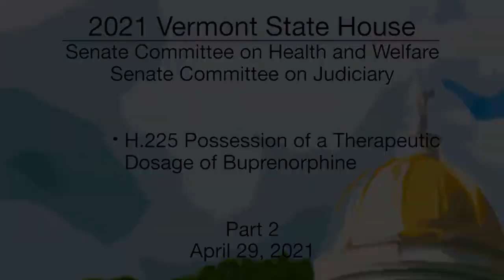Vermont State House - H.225 Possession of a Therapeutic Dosage of Buprenorphine Part 2 4/29/2021